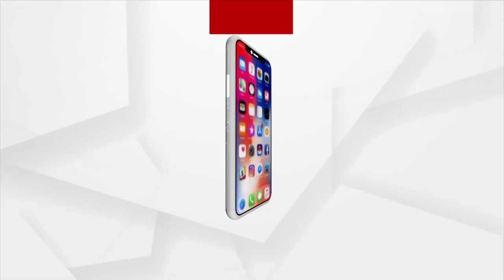ସ୍ଵର୍ଗତ ବିଷ୍ଣୁସେଠୀଙ୍କୁ ଶ୍ରଦ୍ଧାଞ୍ଜଳି ଦେଲେ ଜେ.ପି ନଡ୍ଡା